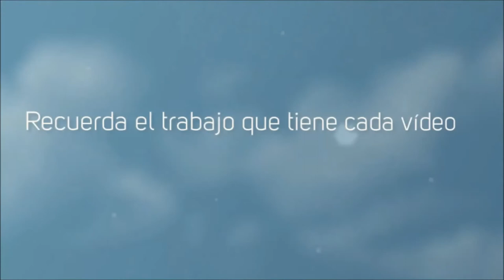Por la Gloria de ESPARTA! #33 Una derrota que lamentarán!!